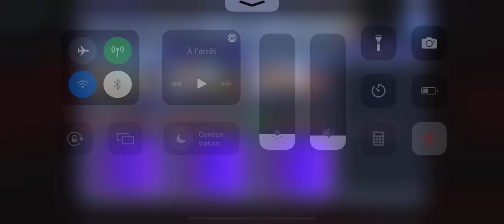[GL] [DFFOO] Act 3 Chap 8 Pt.2 ~ Final Summoning ~ SHINRYU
Follow ups makes the most of Krile's FR for maximum damage.